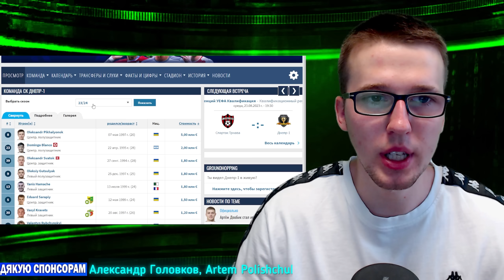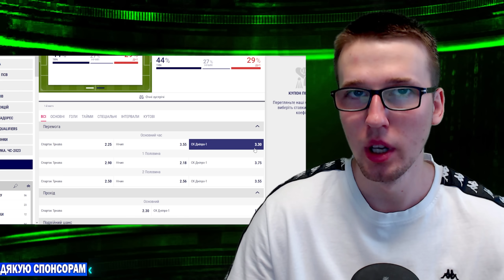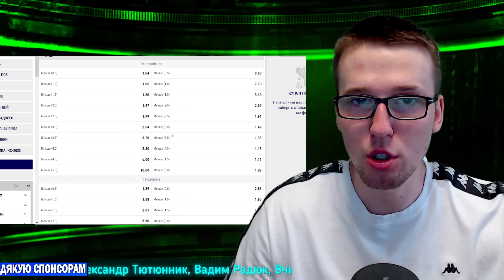🏆Спартак Трнава - Дніпро-1 де дивитись ? Ліга Конференцій, плей-офф !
У середу, 23 серпня, Дніпро-1 зіграє проти словацького клубу Спартак Трнава в першому матчі раунду плейоф кваліфікації Ліги конференцій сезону-2023/24.